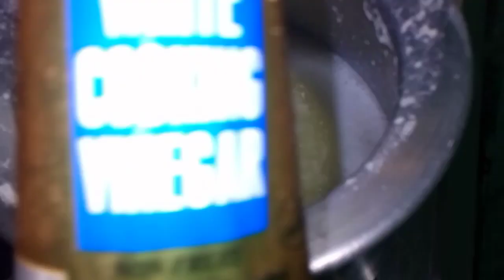Bengali Rasagulla#బెంగాలీ రసగుల్లా స్పాంజిలా రావాలంటే ఇలా చేసిచూడండిbengaliRasagullarecipe inTelugu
Bengali Rasagulla#బెంగాలీ రసగుల్లా స్పాంజిలా రావాలంటే ఇలా చేసి చూడండిBengali Rasagulla recipe in Telugu

Sweet recipe
Rasagulla recipe